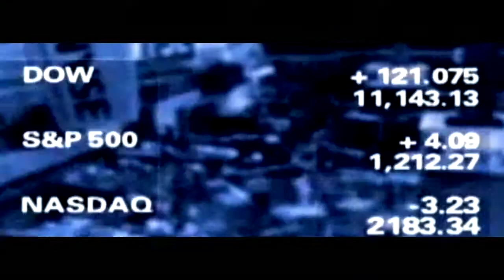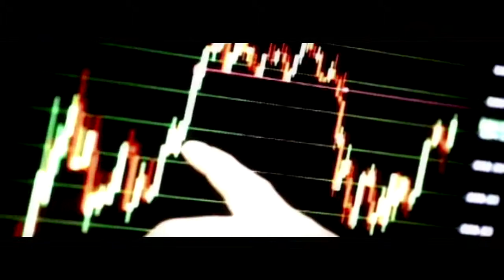La situación del cobre durante 2013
La explotación de este metal representa el 64 por ciento de nuestras exportaciones. Este año, su precio ha caído en un 15 por ciento.